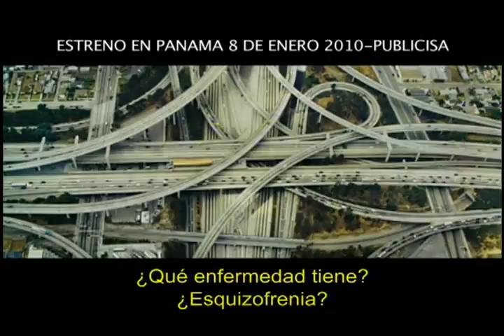Al ritmo de las estrellas - 09 Ene 10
FETV Canal 5
Sábados 6:00p.m.